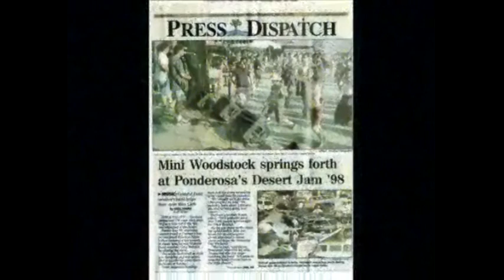Dead on the ponderosa promo video w DttC bg track